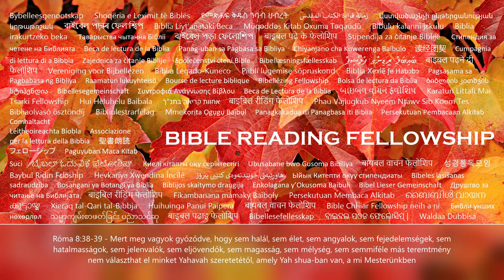Róma 8:38-39 - Mert ...Yahavah szeretetétől, amely Yah shua-ban van, a mi Mesterünkben (Hungarian)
Nincsen tehát immár semmi kárhoztatás azoknak, akik Yah shua-ban vannak, akik nem a test szerint járnak, hanem a Ruah HaKodesh szerint.

Mert a Ruah HaKodesh törvénye, mely az élet Yah shua-ban, megszabadított engem a bűn és a halál törvényétől.

Mert ami a törvénynek lehetetlen volt, mivel erőtlen volt a test által, Yah havah elküldte az Ő saját Fiát a bűnös test hasonlatosságában és a bűnért, és kárhoztatta a bűnt a testben.

Hogy a törvény igazsága beteljesüljön mibennünk, akik nem a test szerint járunk, hanem a Ruah HaKodesh szerint.

Mert akik a test szerint vannak, a test dolgaival törődnek, de akik a Ruah HaKodesh szerint, azok a Ruah HaKodesh dolgaival.

Mert a test kívánsága halál, de a Ruah kívánsága élet és békesség.

Mert a test gondolkozása ellenséges Yah havah-val szemben, mert nem engedelmeskedik Yah havah törvényének, és nem is tud.

Így tehát akik testben vannak, nem lehetnek kedvesek Yah havah előtt.

Ti azonban nem vagytok a testben, hanem a Ruah HaKodesh-ben, ha csakugyan Yah havah Ruah-ja lakik bennetek. Ha pedig valakiben nincs meg Yah shua Ruah-ja, az nem az övé.

Ha pedig Yah shua bennetek van, a test ugyan halott a bűn miatt, de a Ruah élet az igazság miatt.

Ha pedig annak a Ruah-ja, aki feltámasztotta Yah shua-t a halálból, bennetek lakik, Ő, aki feltámasztotta Yah shua-t a halálból, megeleveníti a ti halandó testeteket is az Ő bennetek lakozó Ruah-ja által.

Tehát, testvérek, nem tartozunk a testnek, hogy test szerint éljünk.

Mert ha test szerint éltek, meghaltok, de ha a Ruah HaKodesh által megölitek a test cselekedeteit, élni fogtok.

Mert akiket Yah havah Ruah HaKodesh vezet, azok Yah havah fiai.

Mert nem a szolgaság lelkét kaptátok ismét, hogy féljetek, hanem a fiaivá fogadás Ruah-ját kaptátok, amely által kiáltjuk: Abba, Atya.

Maga a Ruah HaKodesh tesz bizonyságot a mi lelkünkkel együtt, hogy Yah havah gyermekei vagyunk.

Ha pedig gyermekek, akkor örökösök is, Yah havah örökösei, Yah shua-val egybekapcsolt örökösök, ha együtt szenvedünk vele, hogy együtt is dicsőüljünk meg.

Mert azt tartom, hogy a jelenlegi szenvedések nem hasonlíthatók össze azzal a dicsőséggel, amely meg fog jelenni bennünk.

Mert a teremtett világ sóvárogva várja Yah havah fiainak megjelenését.

Mert a teremtett világ hiábavalóságnak lett alávetve, nem önként, hanem azért, aki alávetette, reménységben.

Mivel maga a teremtett világ is meg fog szabadulni a romlottság rabságából Yah havah gyermekeinek dicsőséges szabadságára.

Mert tudjuk, hogy az egész teremtett világ együtt sóhajtozik és vajúdik mindeddig.

És nemcsak ők, hanem mi magunk is, akik a Ruah HaKodesh zsengéit kaptuk, magunk is sóhajtozunk, várva a fiaivá fogadást, a testünk megváltását.

Mert reménységben tartattunk meg, de a látott reménység nem reménység, mert amit valaki lát, miért remélné azt?

Ha pedig azt reméljük, amit nem látunk, akkor állhatatossággal várjuk.

Ugyanígy a Ruah HaKodesh is segítségünkre van erőtlenségeinkben, mert nem tudjuk, mit imádkozzunk, ahogy kellene, de maga a Ruah HaKodesh közbenjár értünk kimondhatatlan fohászkodásokkal.

Aki pedig a szíveket vizsgálja, tudja, mi a Ruah HaKodesh gondolata, mert Yah havah szentjeiért jár közben Yah havah akarata szerint.

Tudjuk pedig, hogy minden javukra van azoknak, akik szeretik Yah havah-t, azoknak, akiket az Ő végzése szerint elhívott.

Mert akiket előre ismert, azokat eleve el is rendelte, hogy az Ő Fia képmására formáltassanak, hogy elsőszülött legyen sok testvér között.

Akiket pedig eleve elrendelt, azokat el is hívta, és akiket elhívott, azokat meg is igazította, és akiket megigazított, azokat meg is dicsőítette.

Mit mondjunk tehát ezekre? Ha Yah havah velünk van, ki lehet ellenünk?

Aki tulajdon Fiát nem kímélte, hanem mindannyiunkért odaadta, hogyan ne ajándékozna nekünk vele együtt mindent?

Ki vádolhatja Yah havah választottait? Yah havah az, aki megigazít.

Ki az, aki kárhoztat? Yah shua az, aki meghalt, sőt inkább, aki feltámadt, aki Yah havah jobbján van, és közbenjár értünk.

Ki választ el minket Yah shua szeretetétől? Nyomorúság, vagy szorongattatás, vagy üldözés, vagy éhség, vagy mezítelenség, vagy veszedelem, vagy fegyver?

Amint meg van írva: Teéretted öldökölnek minket minden napon, vágójuhoknak tekintenek minket.

De mindezekben diadalmaskodunk azáltal, aki szeretett minket.

Mert meg vagyok győződve, hogy sem halál, sem élet, sem angyalok, sem fejedelemségek, sem hatalmasságok, sem jelenvalók, sem eljövendők,

sem magasság, sem mélység, sem semmiféle más teremtmény nem választhat el minket Yah havah szeretetétől, amely Yah shua-ban van, a mi Urunkban.